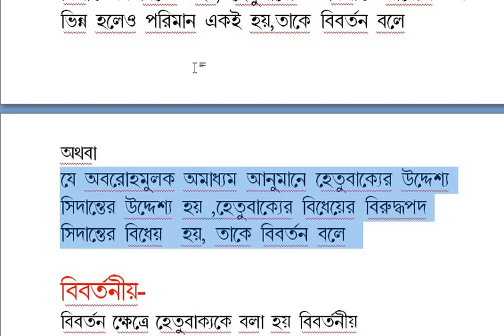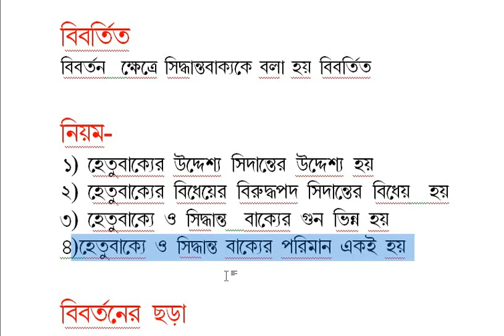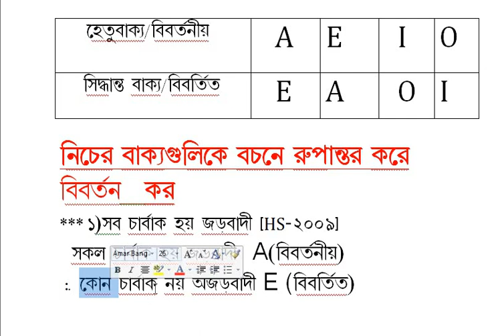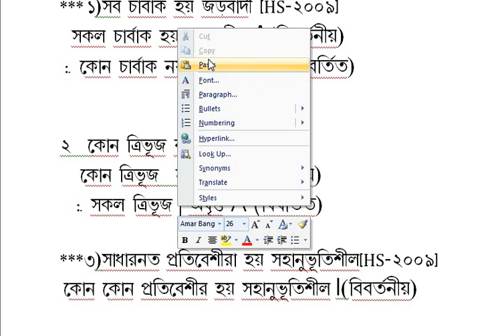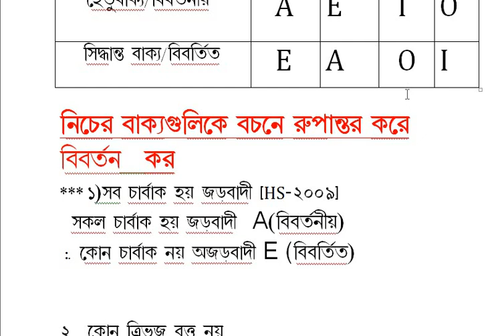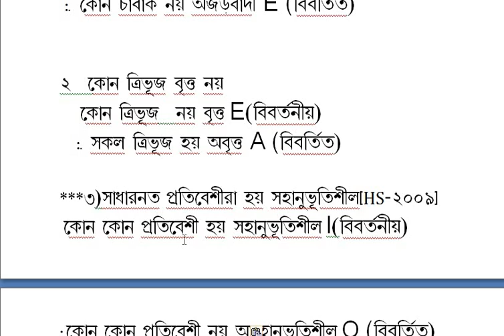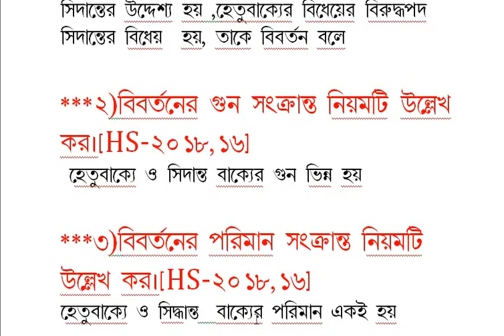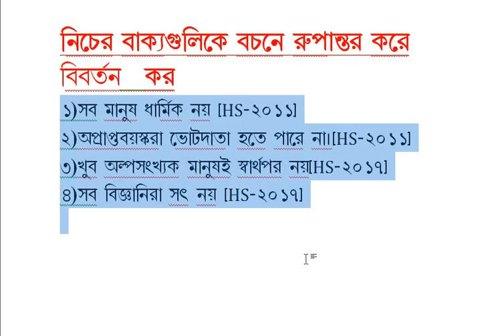বিবর্তন( Class No- 27) [চতুর্থ অধ্যায় -অমাধ্যম অনুমান- দ্বাদশ শ্রেণী]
বিবর্তন( Class  No- 25) [চতুর্থ অধ্যায় -অমাধ্যম  অনুমান- দ্বাদশ শ্রেণী][চতুর্থ অধ্যায় -অমাধ্যম  অনুমান- দ্বাদশ শ্রেণী] The Exampreparation Start, আমাদের পক্ষ থেকে CLASS XII PHILOSOPHY  ফ্রী অনলাইন ক্লাস  পেতে যুক্ত হও আমাদের ফেসবুক গ্রূপে The Exam PREPARATION Start/ অন্যান্য ক্লাস গুলি পেতে নিচের দেওয়া লিংকে Linc করুন
বিবর্তন